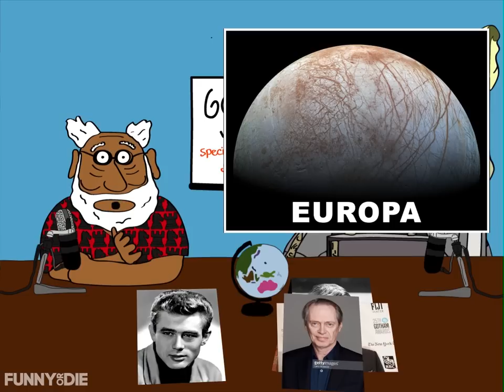Joan Of Arc: Good God! with God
On this Episode of Good God!, God is joined by his special guest/religious martyr Joan Of Arc and the two discuss her fear of smores, sex after death, and the fate of celebrated actor Daniel Day Lewis.